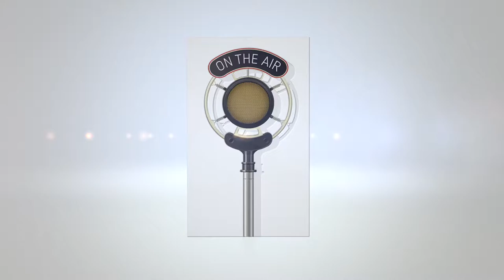VCChat: What Do Investors Really Want? Citi Ventures & Keiretsu Capital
Matthew Le Merle, Partner Keiretsu Capital Keiretsu is the world’s largest angel network and most active US venture investor. Matthew is also CoFounder Fifth Era & a sought-after speaker and innovation consultant having worked at McKinsey, A.T. Kearney, Monitor, Booz and Gap. Matthew has degrees from Christ Church, Oxford MA/BA and Stanford MBA. He was born in London, UK and now lives in the San Francisco Bay Area with his wife, Alison Davis, and their five children.
Victoria Cheng, Senior VP CITI Ventures. Victoria invests in startups developing new technologies that improve the way we do things today. She covers commerce, financial technology, marketing technologies, data and enterprise IT. Victoria is particularly fascinated by companies leveraging mobile to create the next generation of financial services experiences.  Victoria was previously with Core VC investing in Fintech. Prior to that, Victoria consulted for NYCSeed and Foundation Capital. While in grad school, she worked at NimbleTV, a startup streaming live television to any screen. Victoria was previously a Private Equity investor at HIG Capital, and worked at Citi, advising companies on capital raises, M&A, JVs, and IPOs.  Victoria has an MBA from Columbia University, where she graduated with honors, and a BS from Georgetown University, where she graduated magna cum laude. Victoria has traveled to over 35 countries and loves discovering new cultures, foods, and tech innovations. Victoria is a Kauffman Fellow, a mentor to various incubators, and an advisor to the InSITE Fellowship.
Moderator: John Boitnott, Journalist/Digital Consultant.  John has worked at TV, newspapers, radio and Internet companies for 20 years. He's an advisor at StartupGrind.com and has written for Fast Company, NBC, Inc Magazine, Entrepreneur, BusinessInsider, USAToday and Venturebeat among others.